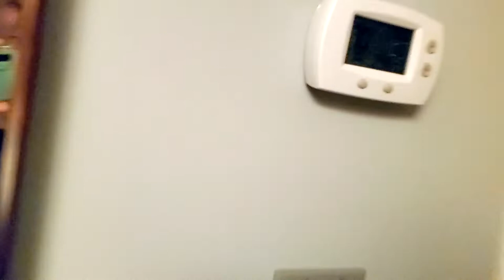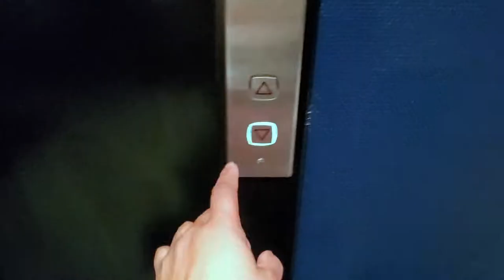Vlog: Ciara has Russel and I have Dimitri.